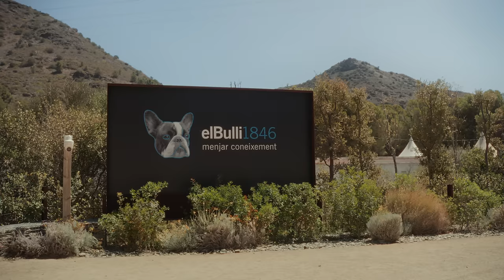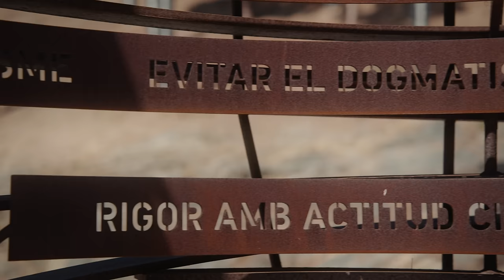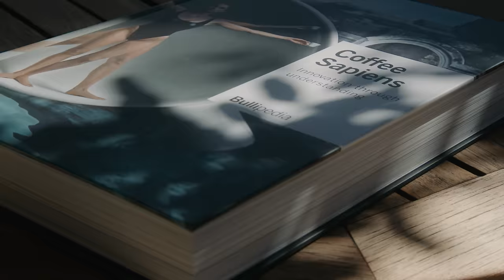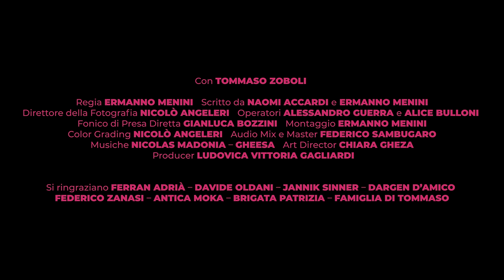Lavazza | La Prima Volta | Vol. 4 “Airbazzone”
Dicono che non dovresti mai incontrare i tuoi idoli. Tranne quando si tratta di Ferran Adrià. In questo episodio, Tommaso ha l’occasione di confrontarsi sulla propria idea di ristorazione con uno dei più grandi chef di tutti i tempi. Scopri di più sul ristorante Patrizia e sulla sua esperienza gastronomica su
They say you should never meet your idols. Except when it comes to Ferran Adrià. In this volume, Tommaso has the chance to discuss his own idea of catering with one of the greatest chefs of all time.